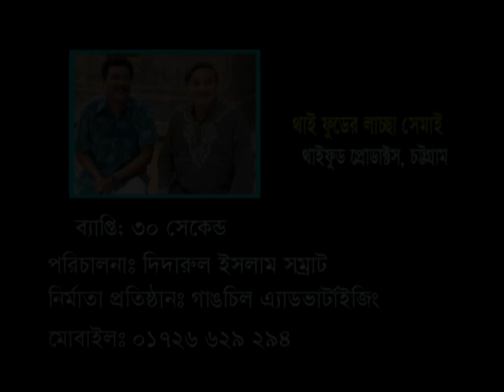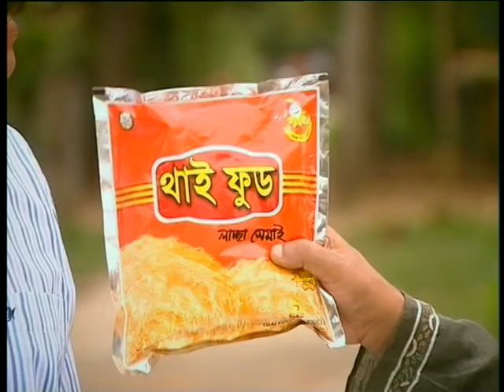Thai Food Lachcha Shemai Old TVC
Director : Shahriyar Shagor
House: Sunlight Studio